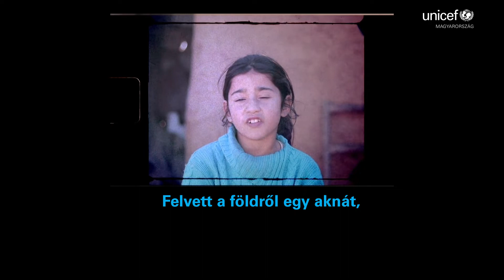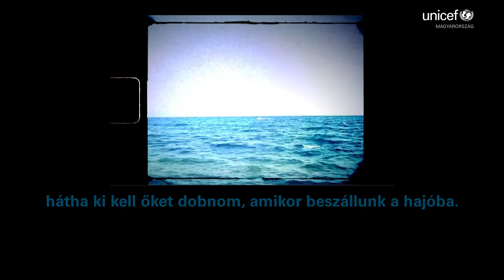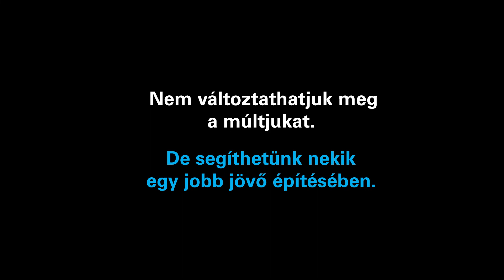Szíriai gyerekek visszaemlékezései - 10. évfordulójához ért a válság | UNICEF Magyarország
Segítsd Te is a szíriai gyerekekért végzett munkánkat!